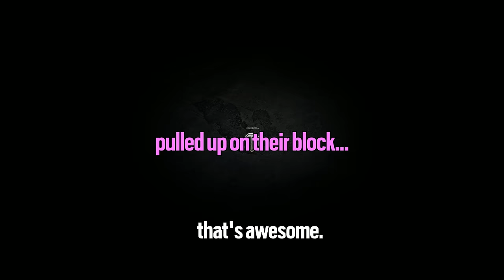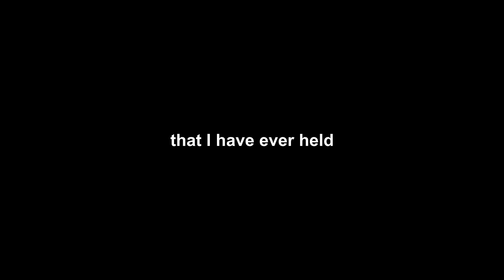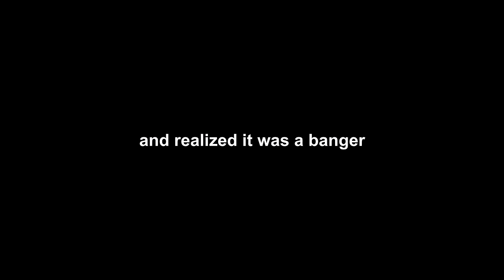HANS...SCHTART ZE PANZER | World of Tanks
Using invite code "TANKTASTIC" grants you a T-127 tank, 500 gold, 7 days premium, and boosters/consumables

MUSIC ▼